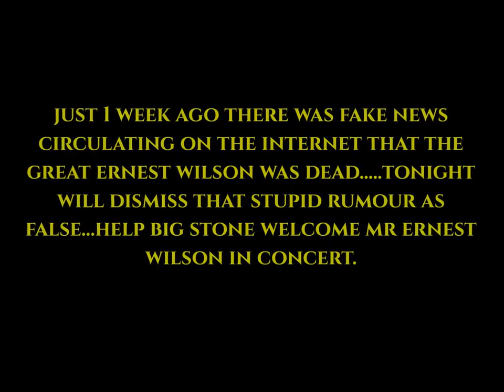ERNEST WILSON LAST CONCERT 2021 FULL VIDEO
After rumors had it that he was dead Ernest Wilson gave a sterling performance @ Forever Young Sports Bar & Restaurant.